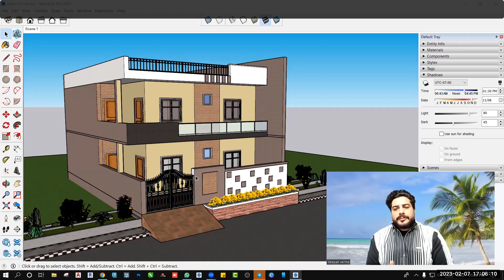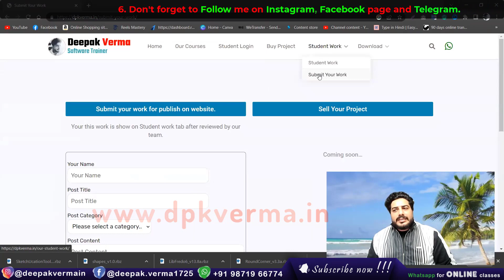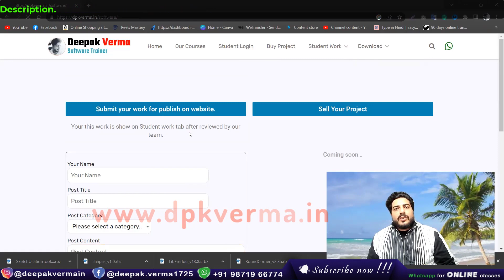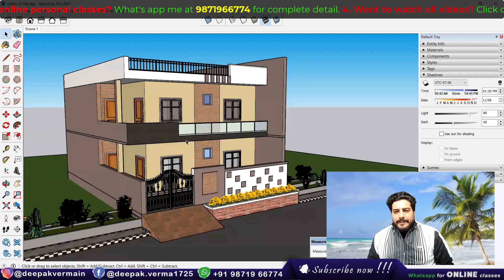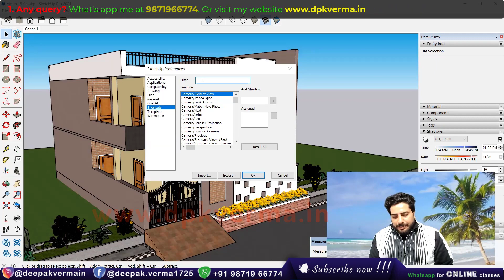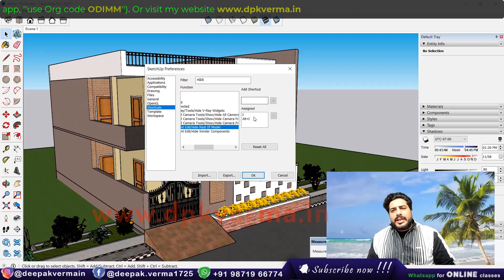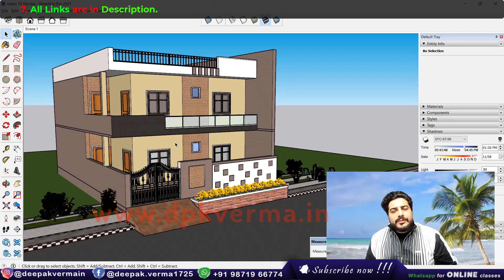How to isolate object in SketchUp | Hide Rest of Model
Learn how to isolate objects in SketchUp by hiding the rest of the model for a focused workspace. This technique helps you edit specific components without distractions. Watch the full tutorial to streamline your workflow efficiently!